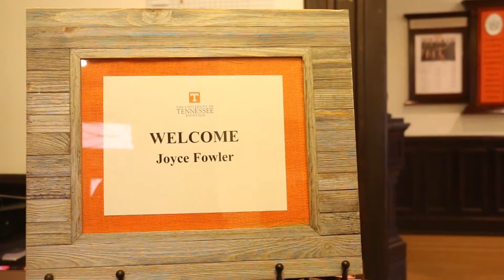UT welcomes back 103-year-old alumna back to campus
Joyce Weaver Fowler, from the class of 1933, was welcomed back to campus by the Office of Alumni Affairs on Friday, Nov. 4